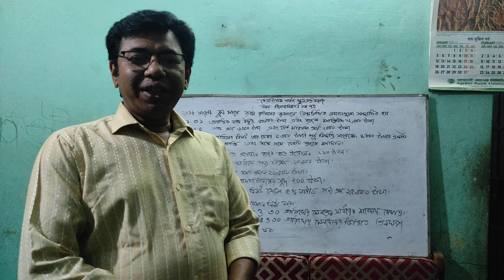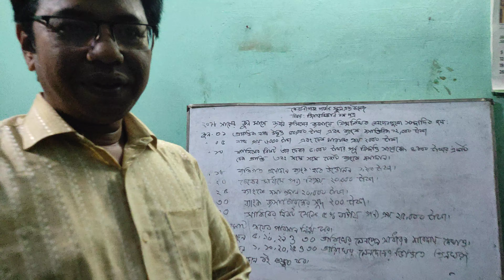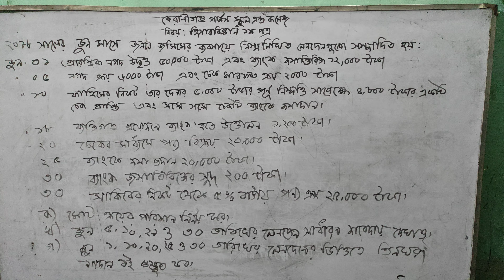হিসাববিজ্ঞান ১ম পত্র একাদশ শ্রেণি